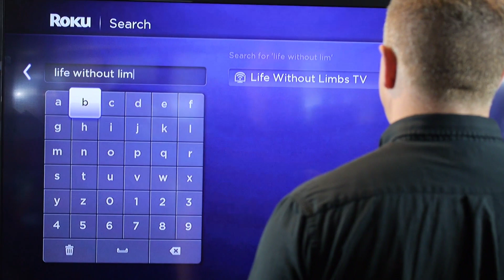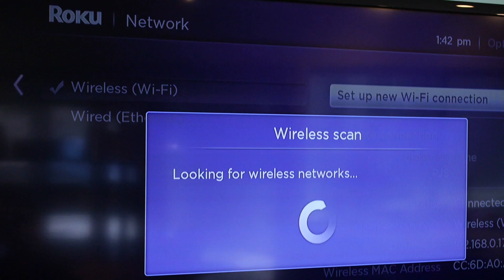Nick Vujicic on Roku | NickV Ministries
NickV Ministries is now on Roku! Watch the trailer to find out how you can have access 24/7 to our streaming videos, daily radio podcasts and more!